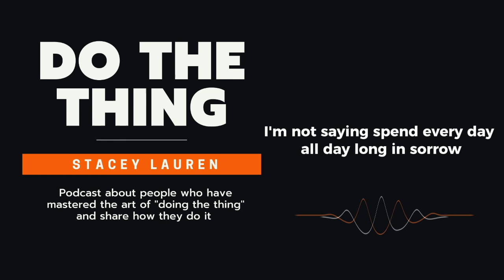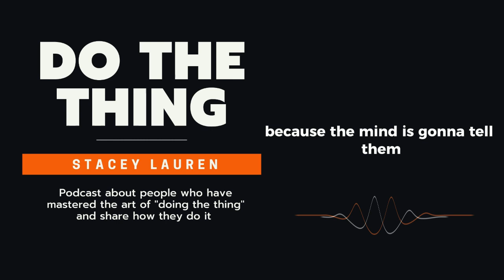Episode 71 - Dr. Nancy De Andrade She Wants You To Surrender And Listen To Your Intuition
Dr. Nancy De Andrade: Your Intuition Wants To Tell You Something, And This Holistic Coach Wants To Surrender And Listen To It

People like to be in control one hundred percent of the time. But that mentality blocks flow, preventing you from seeing what the universe really has in store. What if you surrendered that control instead?

I once again had the opportunity to chat with Dr. Nancy De Andrade, holistic coach, about the importance of surrendering. Tapping into your consciousness helps you recognize messages from the universe and guides you in the right direction. But what happens when resistance makes an unwanted appearance? Here's how releasing resistance and surrendering makes all things possible when doing the thing.

Do The Thing: Don't Wait For Opportunity... Create it!

Stacey Lauren, host of the Do The Thing Podcast, is here to inspire you to unleash your full potential, embrace your dreams, and create a life that truly excites you. Stacey believes in the power of stepping outside your comfort zone, challenging the status quo, and making a lasting impact. Through her own journey and insightful conversations with guests, she shares valuable insights, practical strategies, and an ever-evolving formula for success to get the life you truly want.

With each episode, Stacey ignites the spark within you, fueling your motivation and providing the tools you need to conquer obstacles, navigate challenges, and triumph over self-doubt. Her warm and engaging style will make you feel like you're sitting down with a close friend, sharing stories, laughter, and invaluable wisdom.
Are you ready to embark on this extraordinary journey? Let's Do The Thing together!

Join Our Do The Thing Community of "Dare Doers" and Participate in OUR Challenges in OUR Facebook Groups and on Zoom. Look out for our UPCOMING challenges and events:

👉 SINGLES PRIVATE COMMUNITY (fun personal growth community for singles)

👉 CHALLENGE PRIVATE COMMUNITY (fun personal growth community for everyone)